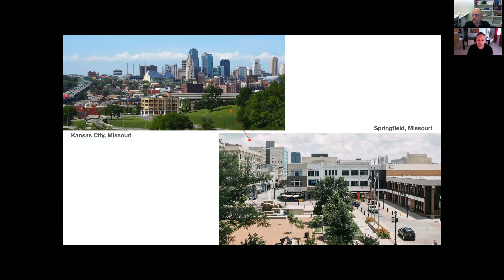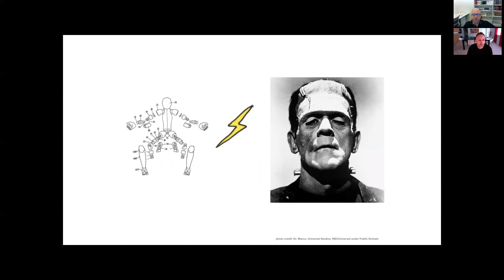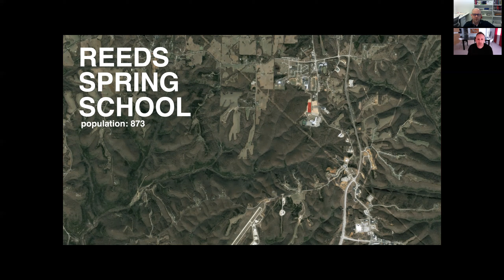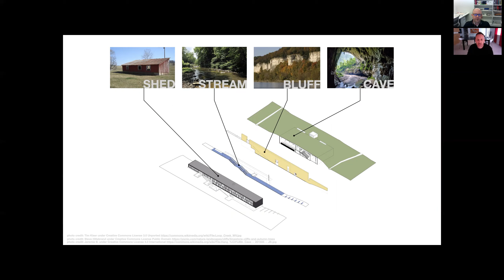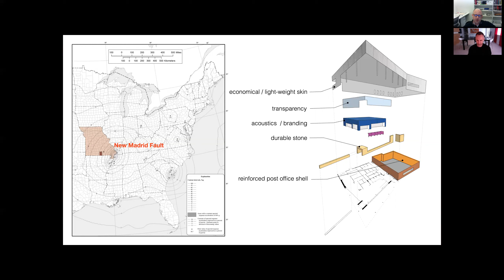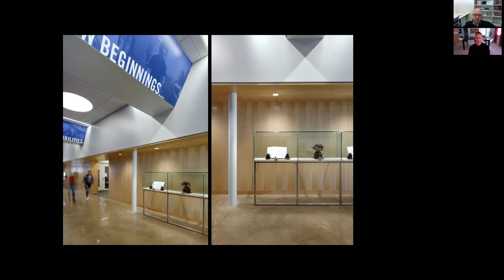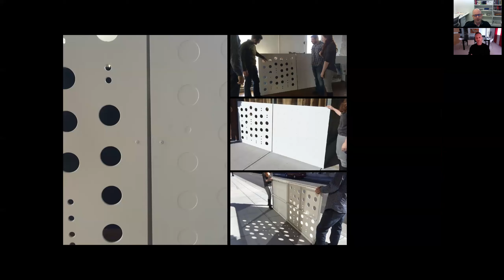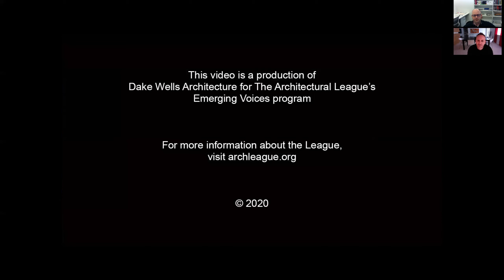Emerging Voices Reports: Dake Wells Architecture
In this video, co-founders Brandon Dake and Andrew Wells present a selection of educational buildings, with a particular focus on the context of rural Missouri, where they grew up and built their practice.